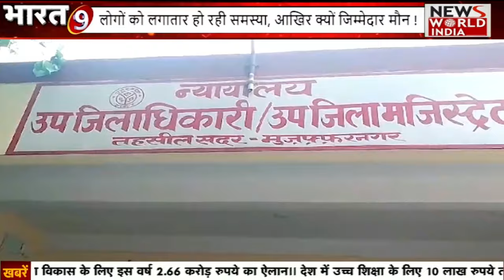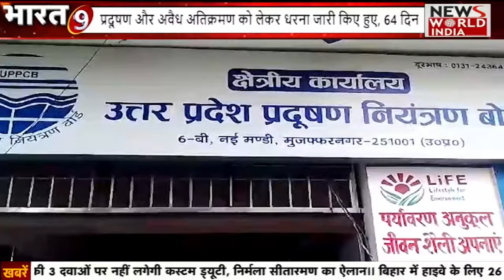मुज़फ्फरनगर में कबतक चलेगा प्रदूषण और अवैध अतिक्रमण का खेल ! | MUZZAFARNAGAR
न्यू बिंदल फैक्ट्री से निकलने वाला धुंआ लोगों को कर रहा बीमार !
नहीं हो रही कोई सुनवाई, जिम्मेदारों को जगाने के लिए धरना जारी